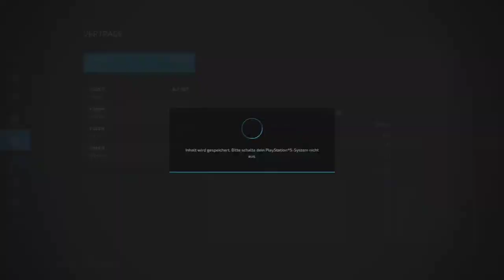Frühling2K23 Timelapse Die Ernte Zeit beginnt 🌾🚜💨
Royalty
Maestro Chives, Egzod, Neoni

Janji, Johnning

Mortals (feat. Laura Brehm)